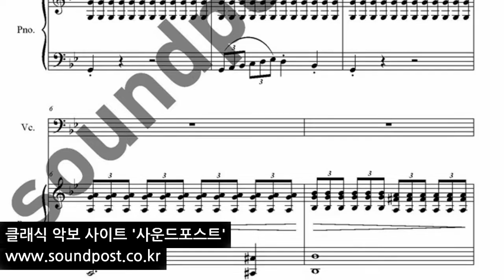Schubert Der Erlkonig 1D.328 슈베르트 마왕 첼로 악보(첼로,피아노)